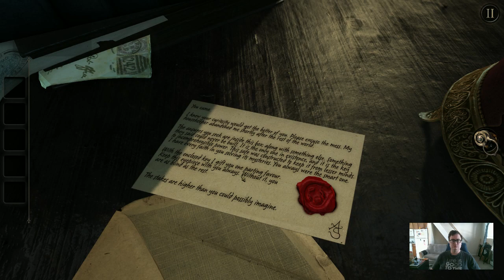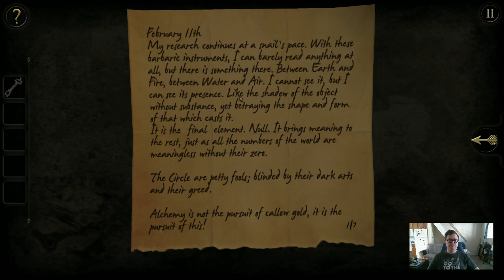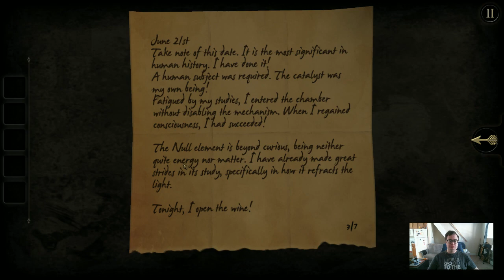solving puzzles | the room | chapter 1&2